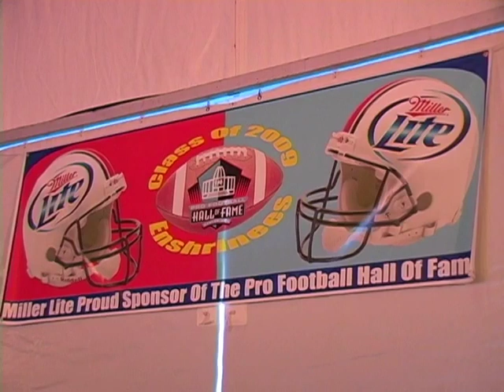Pro Football Hall of Fame 2009 Enshrinement Party by Miller Brewing